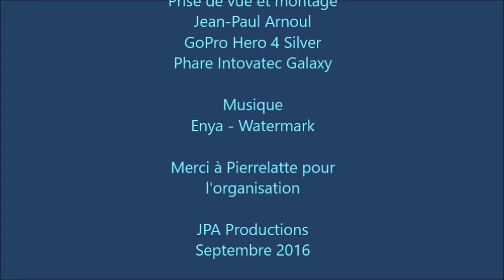Cala Montjoy - Cova fumada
Coupe Neptune 2016 à Cala Montjoy
Plongée à Cova fumada et tombant du chat